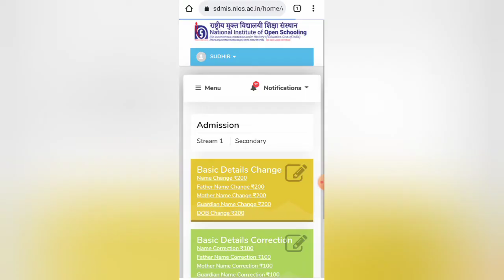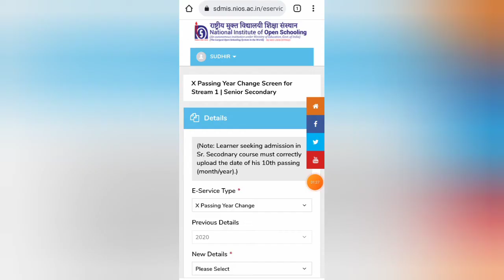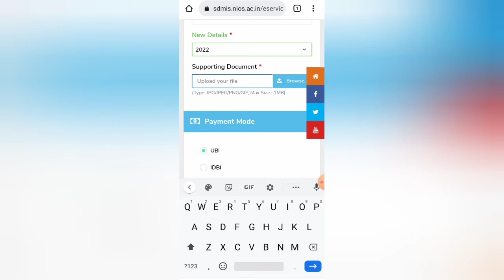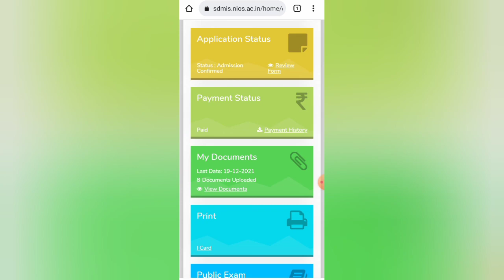Nios Passing Year Change Kaise Kare Online | Task Is Helping (NIOS)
How long is NIOS admission valid
How many times I can give NIOS exam
Can I give NIOS exam again
What happens if you fail one subject in NIOS
What is the last date of NIOS admission 2022

(2)मुझे NIOS में Admission कैसे मिल सकता है? | How can I get admission in NIOS?👇👇